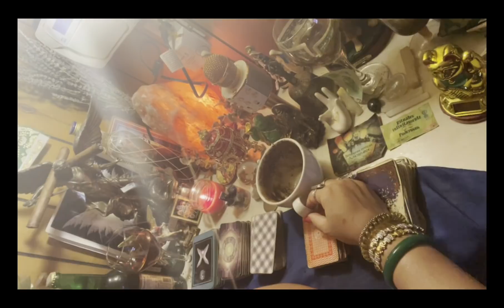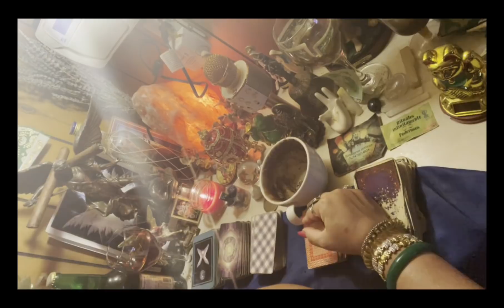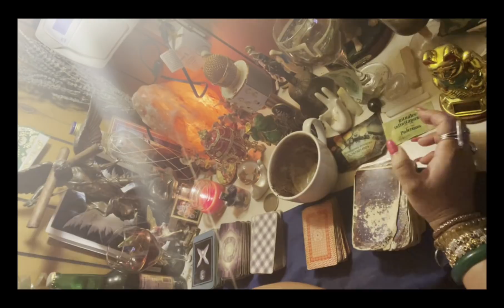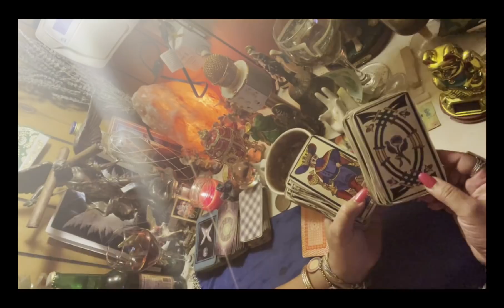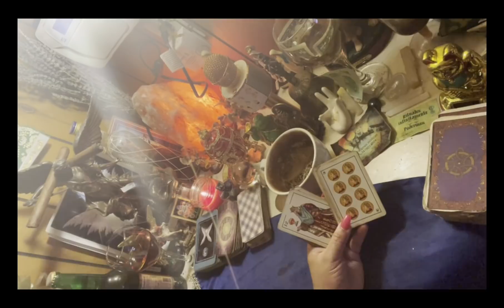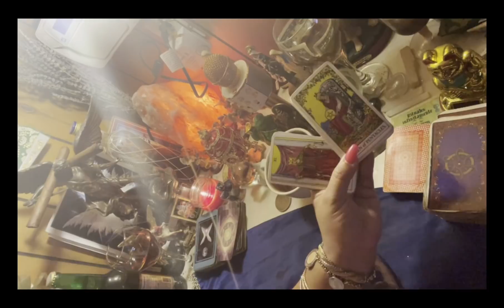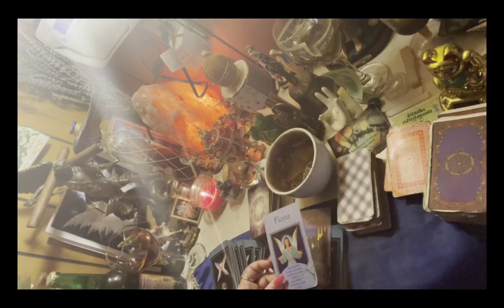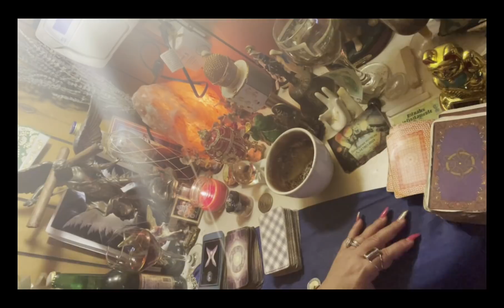Escorpio♏️lectura del café ☕️ +🔮8-15 feb ganas una guerra espíritual desde la fe justicia divina⚖️